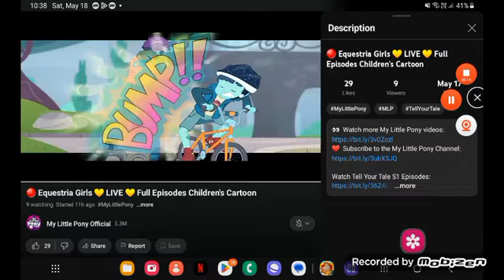May 18, 2024